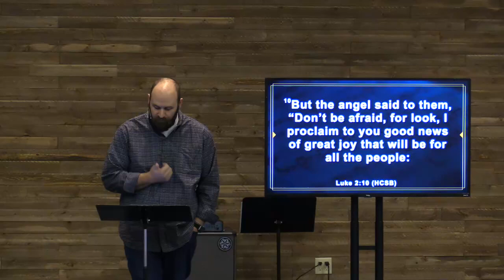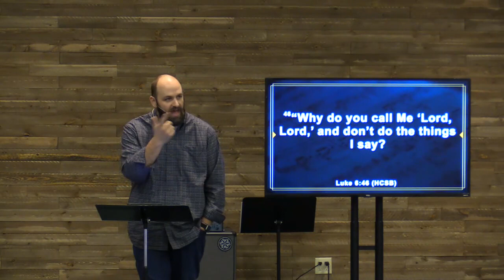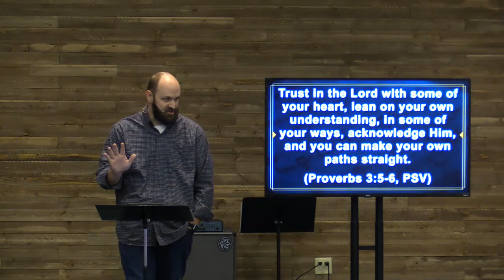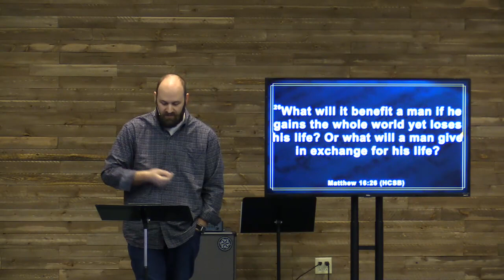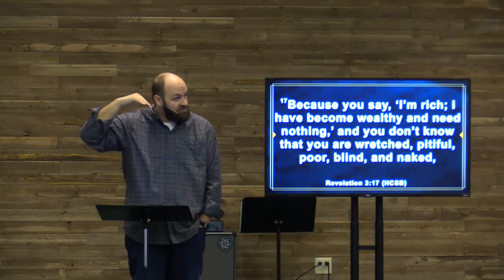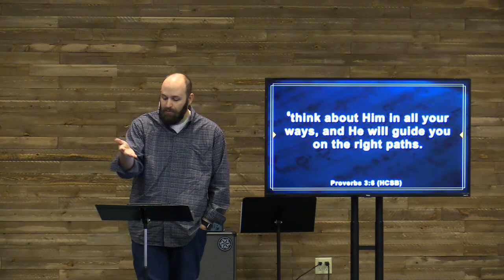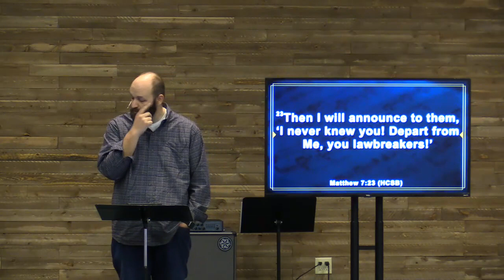The Songs of Christmas: Away in a Manger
Cheyenne, WY

Connecting people to Jesus Christ and each other.